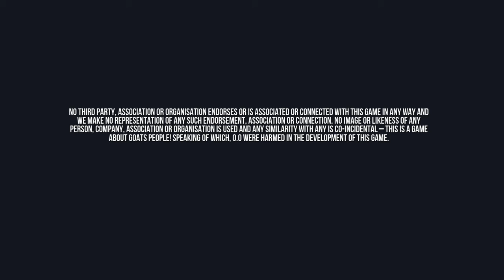Goat Simulator/ explaining audio error from last video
So i fixed the audio  and now im doing better videos